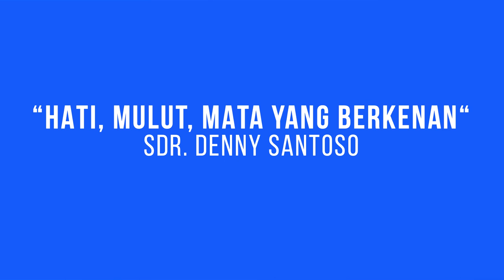GMS SALATIGA - HATI MULUT MATA YANG BERKENAN - SDR DENNY SANTOSO